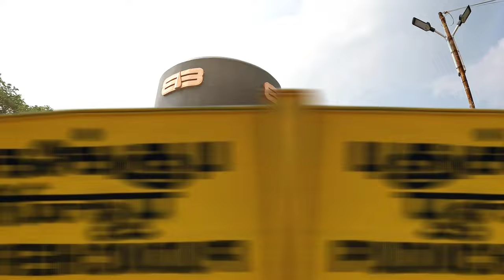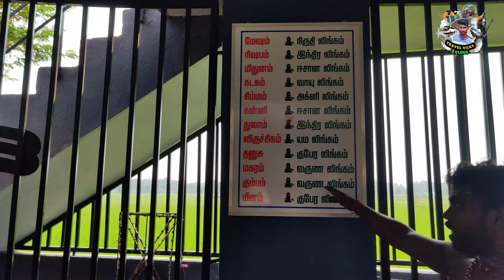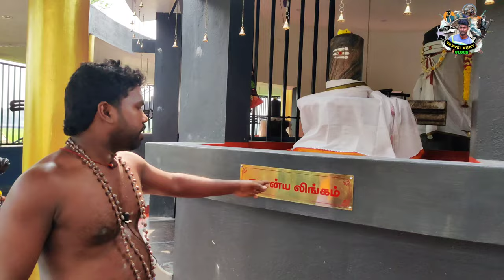மிக உயரமான சிவலிங்கம் பாண்டிச்சேரி🔥 World Tallest Ashtalingam🔥Thiruvannamalai🙏 கிரிவலம் பலன்🔥Travel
Ashtalingam Temple in Pondicherry.
.Sri Ashta Siva Lingam & Annathana Arakattalai
ஶ்ரீ அஷ்ட சிவா லிங்கம் & அன்னதான அரகட்டளை

TEMPLE ADDRESS 👇👇👇
Astalingam Temple  in Katterikuppam
Pondicherry ..

TEMPLE TIMINGS 👇👇👇
  All days temple Opening
 Morning 6:00 am 12pm , Evening 4pm –9:00 pm

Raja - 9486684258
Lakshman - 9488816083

Help My Trekking
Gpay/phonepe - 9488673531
UPI - vijayrakava333@ibl

Marakkama SHARE Pannunga Friends 🫡

Hope Your  Guys like this video...🙂

அகத்தியர்மலை பயணம்

Instagram.com/travel_with.me_vijay

Pondicherry turist place
Pondicherry Beach
Pondicherry Shiva Temple
Ashtalingam Temple
Ashtalingam Katterikuppam
Ashtalingam Katterikuppam pondicherry
Shiva Temple
Lord Shiva lingam
Shiva
Lord Shiva
Sivan songs
Traveller
Travelvijay

Keep your love and supporting guys
Likes